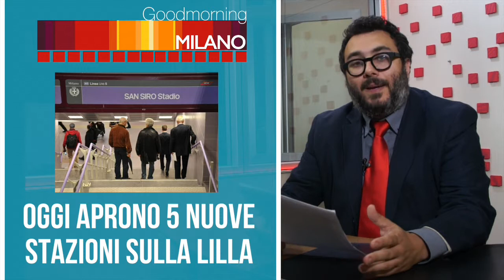29 Aprile 2015 - GoodMorning Milano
Apre la linea 5 della metro
Nuova linea di bus per Linate
Suicidio sulla M3
Blitz contro i "No Expo"